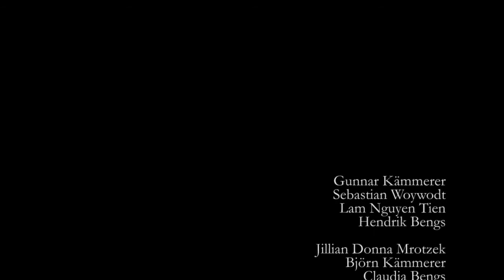''DIE WANDLUNG''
Kurzfilm 2012

Gunnar Kämmerer
Sebastian Woywodt
Lam Nquyen Tien
Hendrik Bengs

Jillian Donna Mrotzek
Björn Kämmerer
Hans Bengs
Claudia Bengs

Anne Gaschler
Rita Wagner
Patrick Spreda
Kurt Lehr
Gotthard Pabst

DV-Kameraverleih
Offener Kanal Gera
Bibliotehk Eisenberg